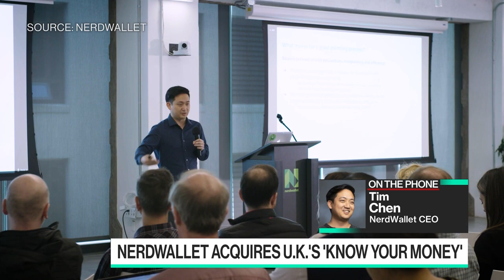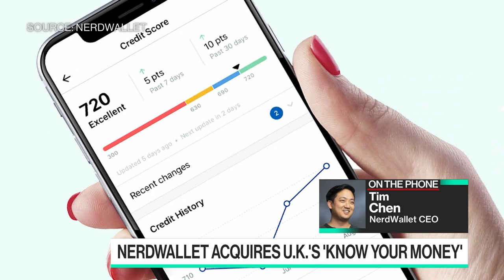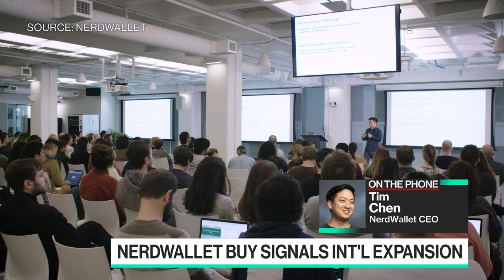Why NerdWallet Is Expanding Internationally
Aug.28 -- Tim Chen, chief executive officer at NerdWallet Inc., discusses the company's acquisition of U.K.-based "Know Your Money" on "Bloomberg Technology."